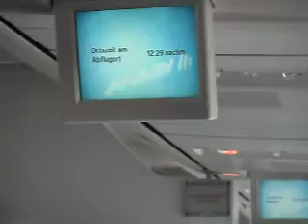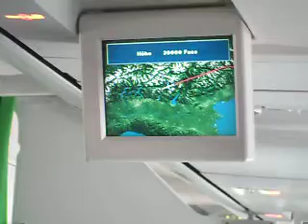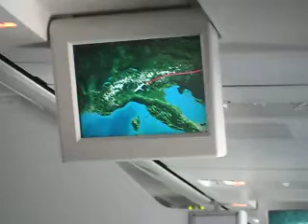Malev in the air from Budapest to Madrid over the Alps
Alpy